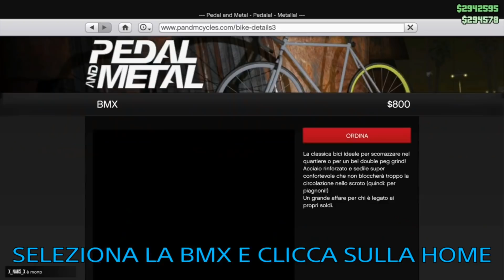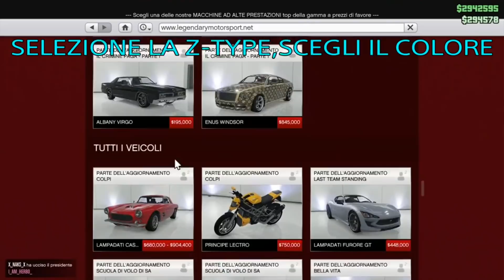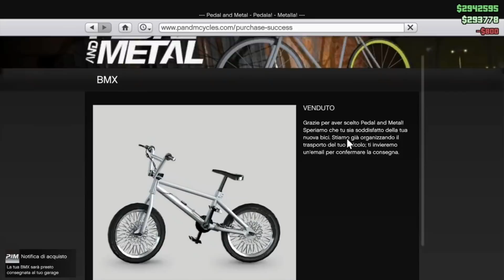VEICOLI MODDATI GLITCH ITA 1.53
VEICOLI MODDATI GTA 1.53 ITA

Il mio arsenale da gaming
▰Controller per Windows
▰Amazon (referral)
 ●▬▬▬▬▬▬▬๑۩۩๑▬▬▬▬▬▬▬▬●

Ignore these: * SOLDI INFINITI NESSUN REQUISITO * MONEY GLITCH 1.53 * GTA 5 ONLINE ITA 1.53 * GLITCH